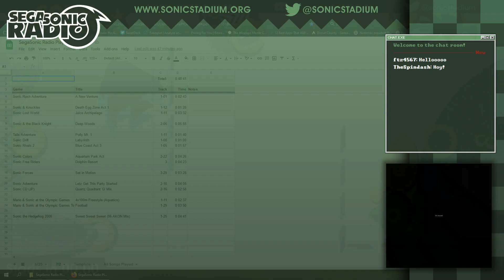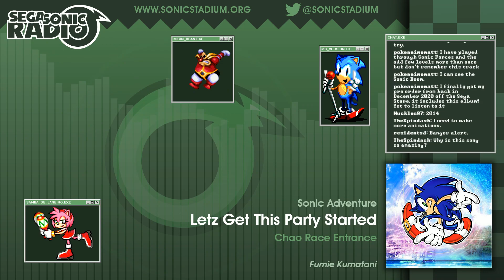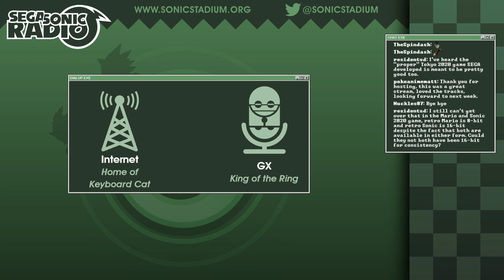SegaSonic Radio ★ FOOTBALL ★ 2021/07/02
This week, SegaSonic Radio is feeling the summer vibes!

This episode was recorded 7/2/2021.